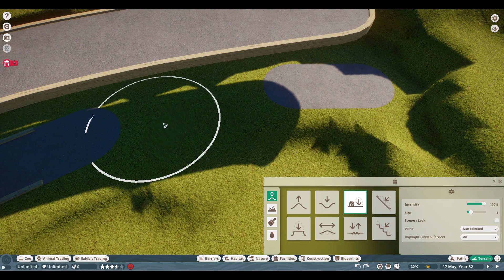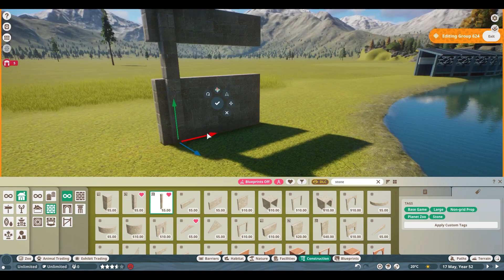🐊Simple american alligator habitat | Fjevær Zoo | Planet Zoo | speedbuild🌳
I've added the amarican alligator to the water area of the zoo, and i wanted it to be simple but still pretty :)